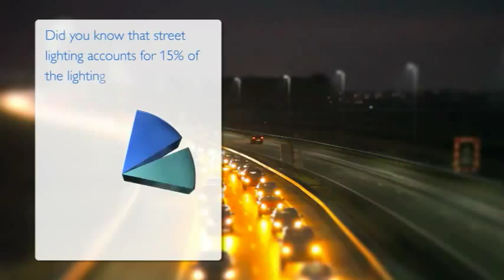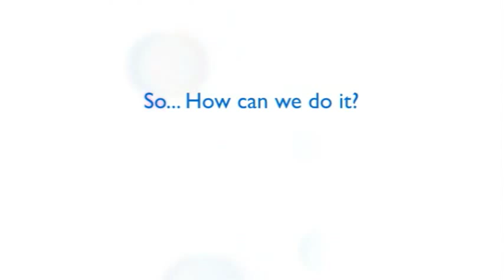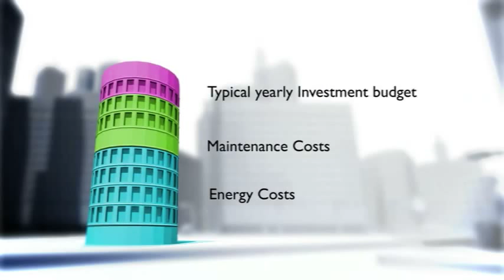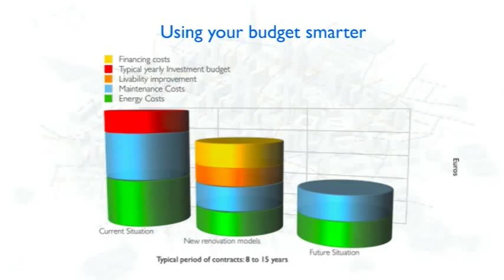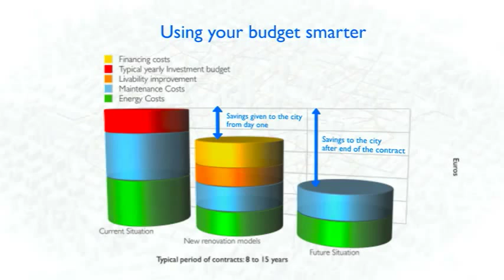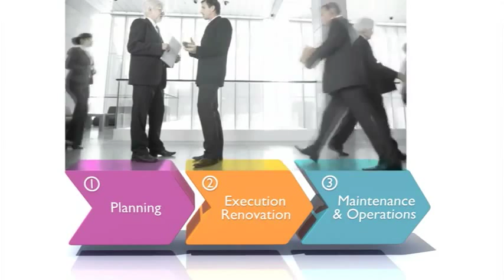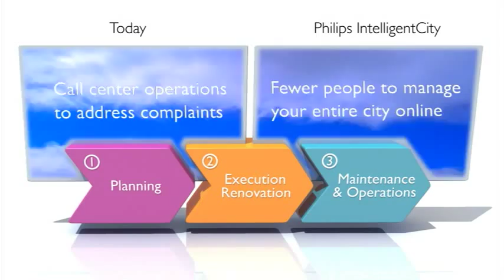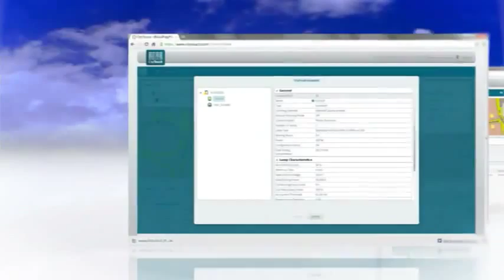Philips Intelligent City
Philips presenta una solución para la iluminación exterior: se trata de un sistema completo e inteligente que ofrece el control de la iluminación en todo tipo de áreas de tráfico, convirtiendo a las ciudades en Intelligent cities.